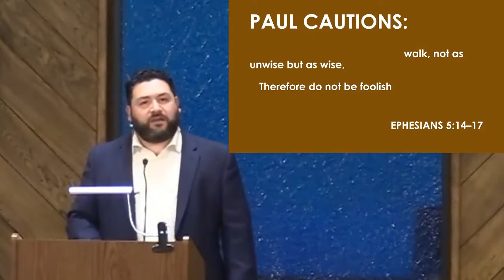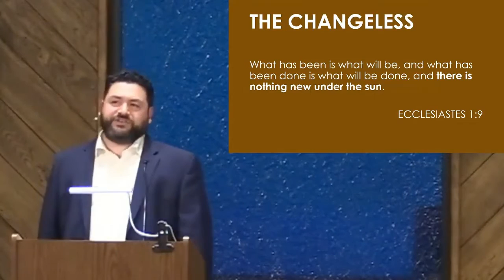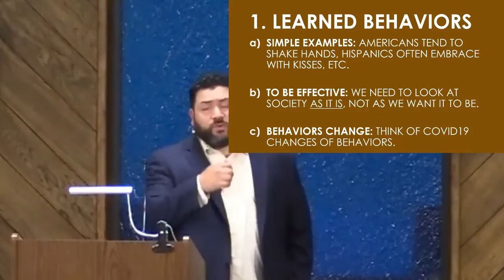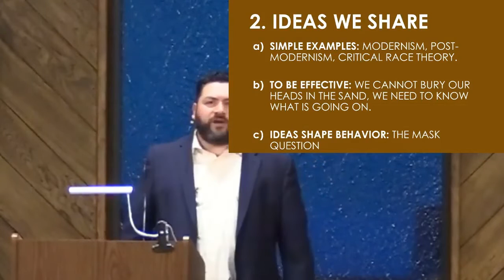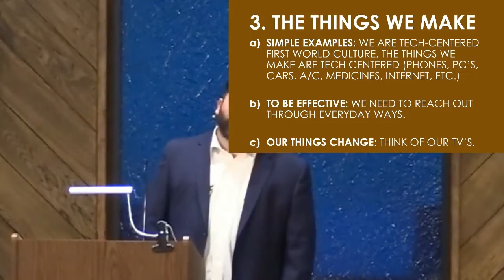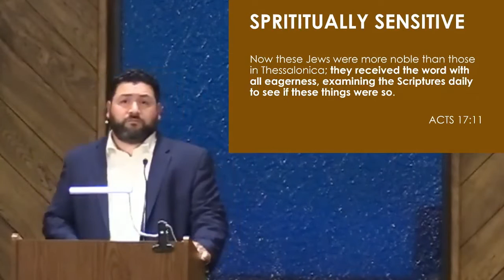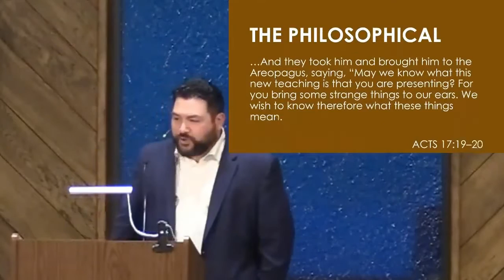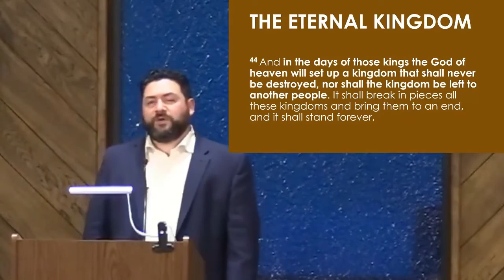Striking The Right Balance - Jovan Payes